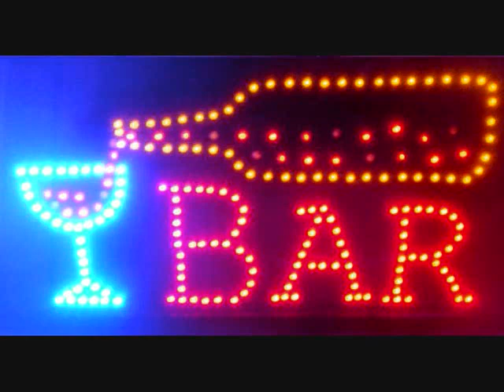Doug Foster- There Stands The Glass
Written By: Audrey Grisham,Russ E. Hull,Mary Jean Shurtz